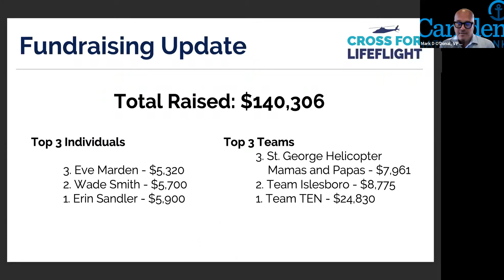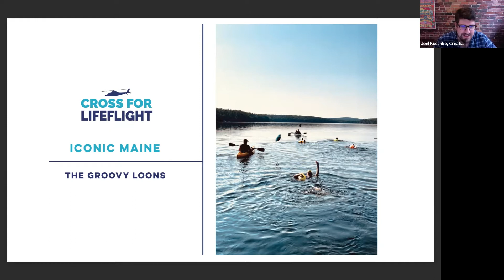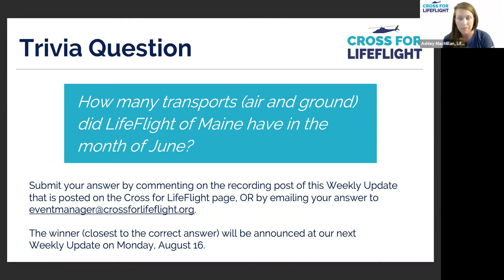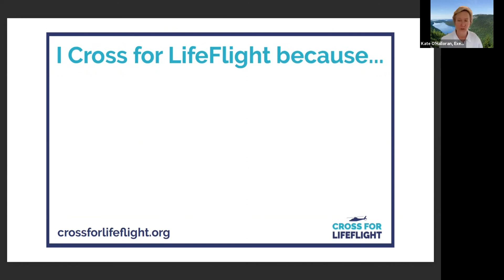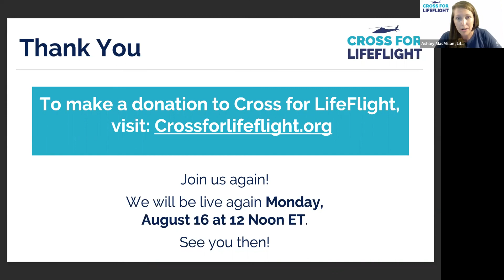Cross for LifeFlight - Weekly Update #2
In case you missed it, you can watch the Cross For LifeFlight Virtual Weekly Show here! The show included event updates and fundraising tips, trivia questions and contest winners, along with participant and patient spotlights.

Thank you to Joel Kuschke, Creative Director at Maine Magazine, for announcing our week 1 winners of the photo contest.  Reminder to submit your tracks and upload photos to the tracking website to be included in next week’s contest.

Also a special thank you to Mark O’Donal, VP at Camden National Bank for joining us again as co-host.

Be sure to watch through to the end to hear the trivia question – you can comment your answer here or send an answer into . We hope you enjoyed the show and we look forward to seeing you next Monday at noon!